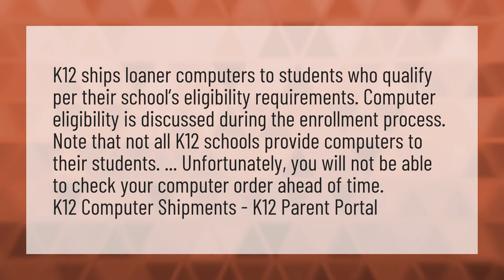Does k12 send you a computer?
Melanie Martinez K-12 • Does k12 send you a computer?